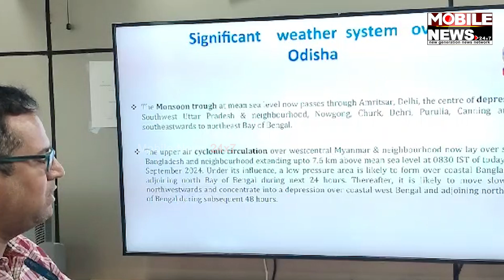୫ ଦିନ ପାଇଁ କେମିତି ରହିବ ପାଗ? ଆକଳନ କଲା ଆଞ୍ଚଳିକ ପାଣିପାଗ ବିଭାଗ || Weather Updates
୫ ଦିନ ପାଇଁ କେମିତି ରହିବ ପାଗ? ଆକଳନ କଲା ଆଞ୍ଚଳିକ ପାଣିପାଗ ବିଭାଗ || Weather Updates